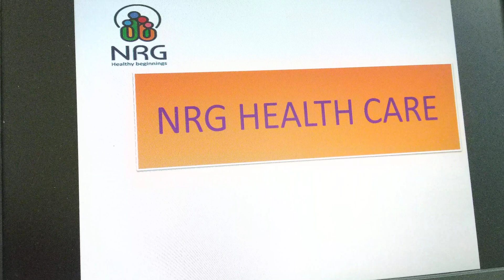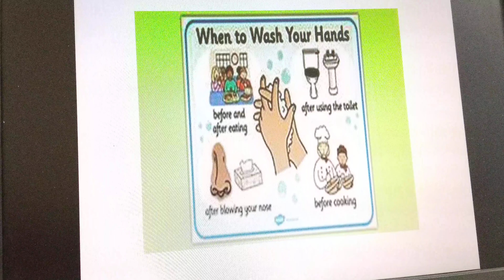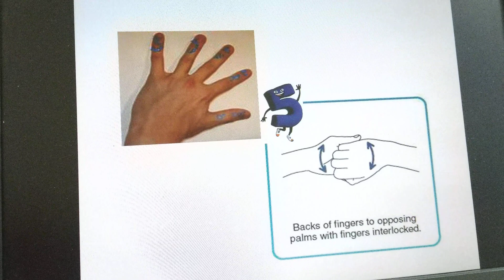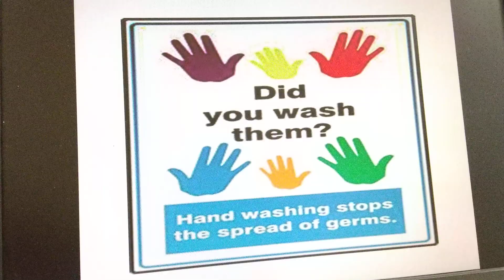Corona virus disease - How to wash your hand to prevent infection including Coronavirus. (Tamil)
Strictly wash Your hands to prevent Viral infection. Discussed by a health professional
reduce infection by hand washing
when should we wash our hands